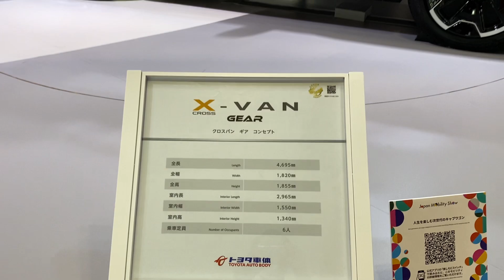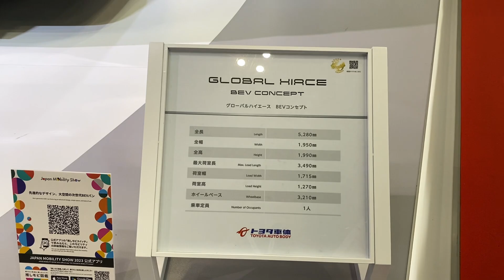デリカのライバル出た！トヨタ 新型 X-VAN GEAR&未来の新型ハイエース 実車見てきたよ☆ジャパンモビリティショー2023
ジャパンモビリティショー2023でトヨタ X-VAN GEARと未来のハイエースの実車を見てきました！X-VAN GEARはデリカのライバルになりそうで楽しみですね！